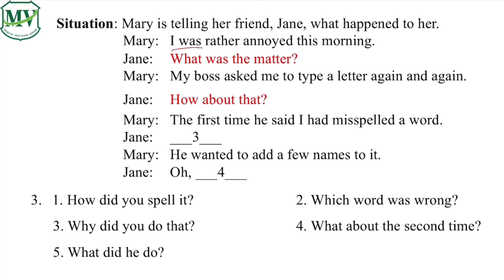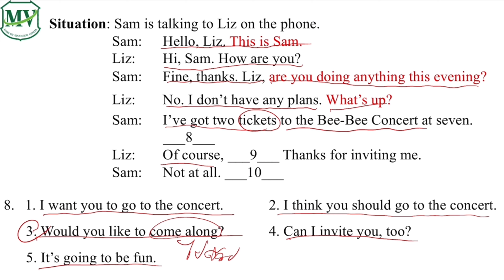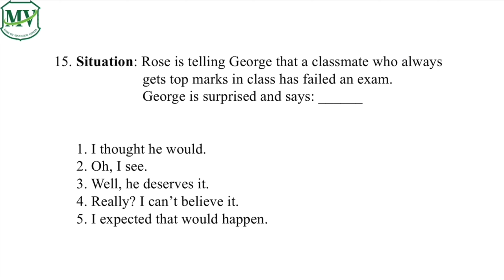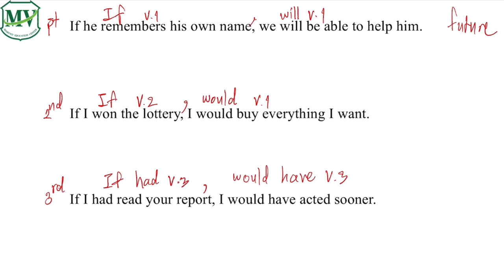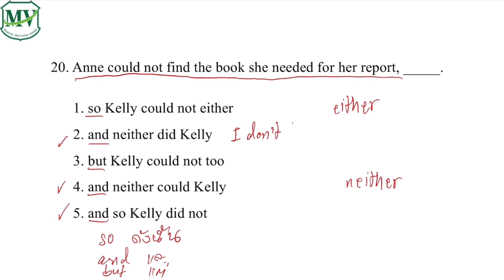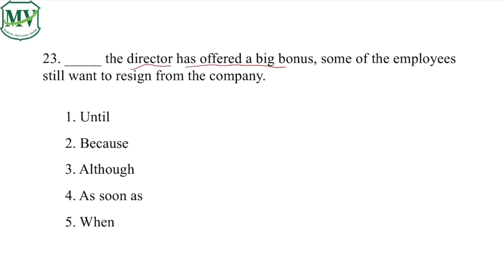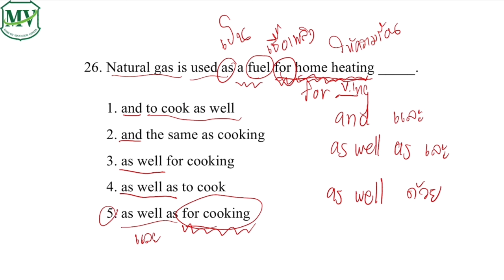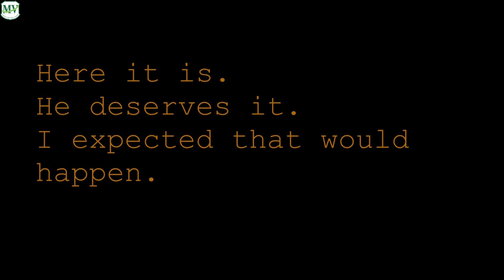เรื่อง O - NET Set 4 Items 1 - 30 ภาษาอังกฤษ (Basic English) ม.6